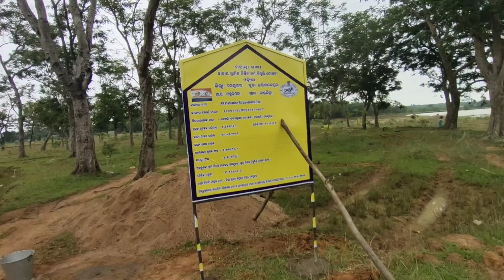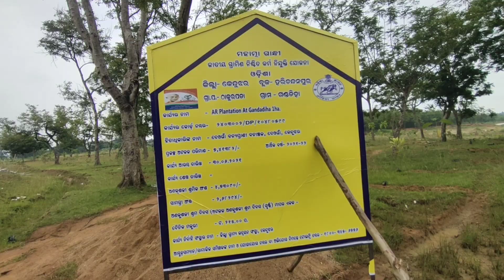Today We Are Planted Trees And I Am vaccinated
lm lokanath